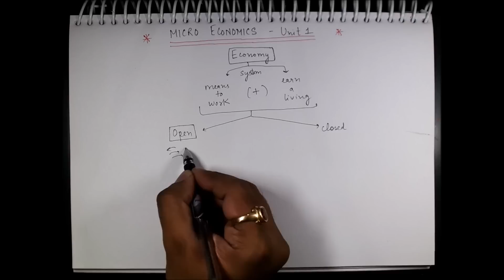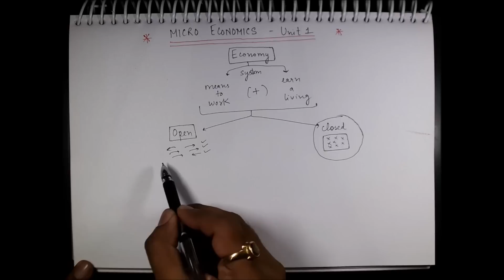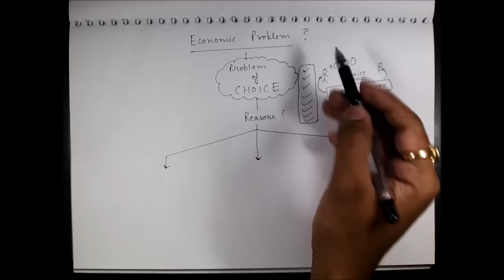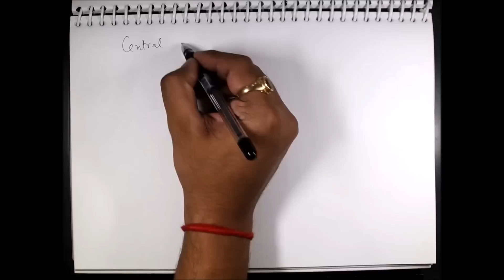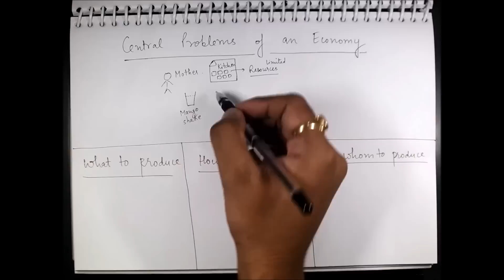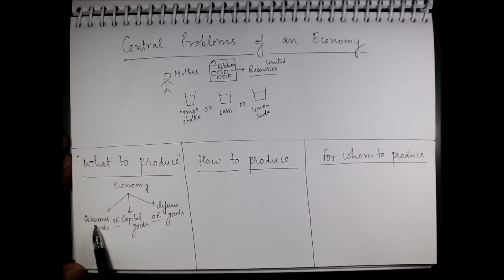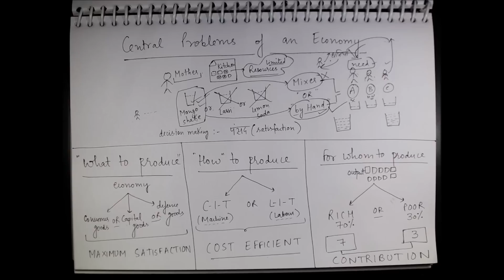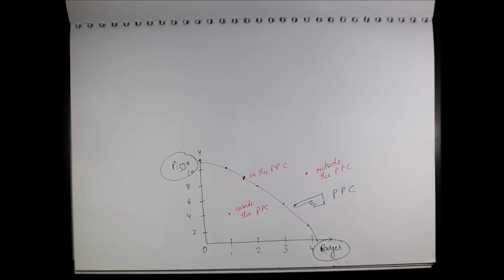Micro Economics Unit 1 (Introduction)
For class 11 & 12 students : We have discussed -
(1) Economic Problem and its reasons
(2) Central problems of economy
(3) PPC and MOC